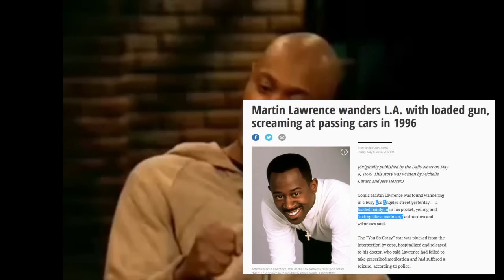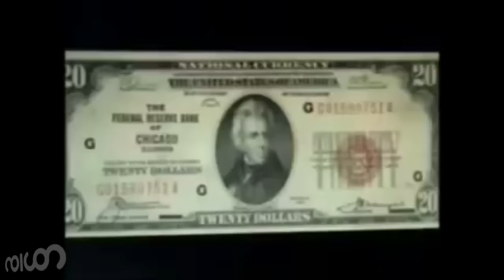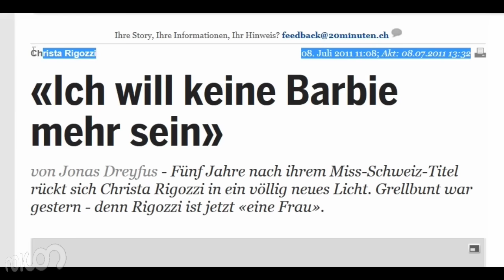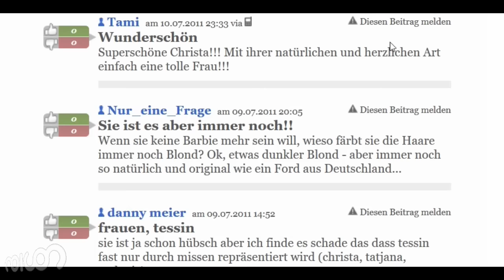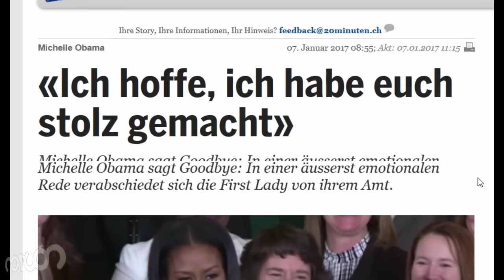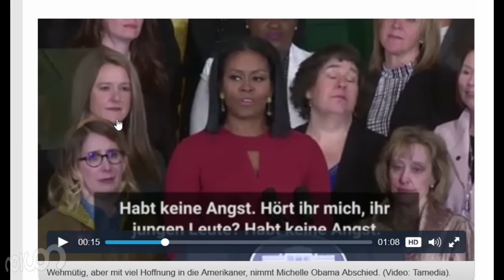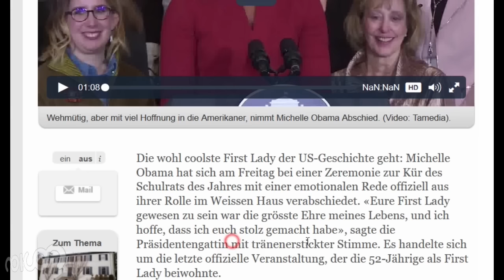noicon | nvII-061 The More you Know